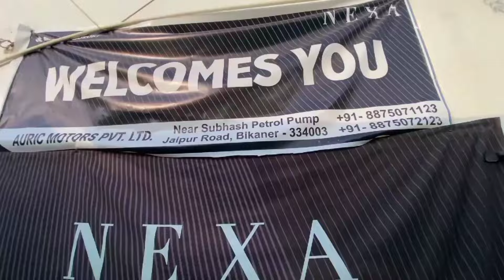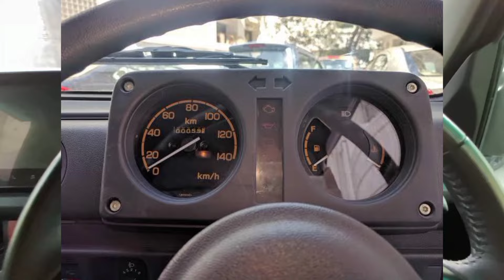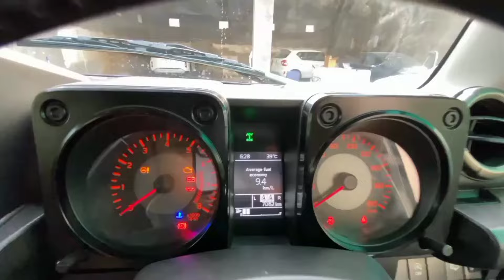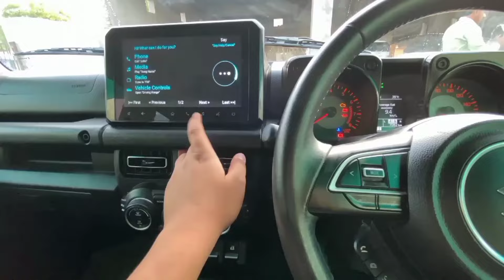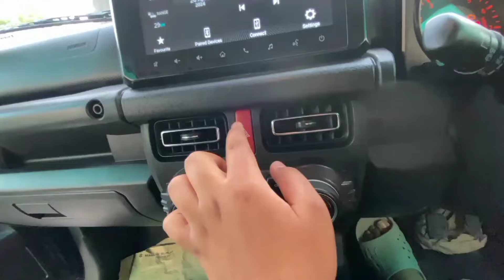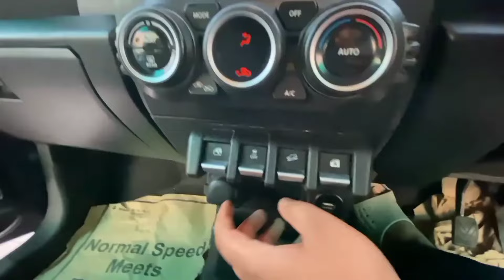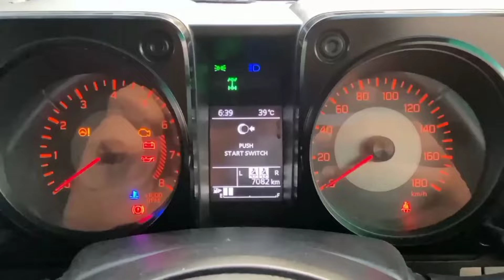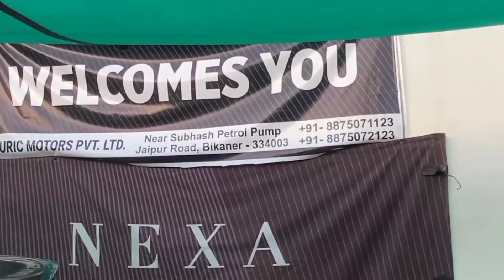2024 Maruti Suzuki Jimny Detailed Review | Is It A Family Car ?Thar 4*2 Ka Khel Khatam ? Pros / cons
In This There Is Detailed Explanation Of Jimny 4*4
is it a hardcore offroader or is it worth 17 lakhs on road
is it a practical offroader
interior exterior price features and detailed review
IIN SAB QUESTION KE JAVAB HAI ISS VIDEO MAI
IF YOU LIKE OUR VIDEO PLZ  SUBSCIBED  OUR CHANNEL AND LIKE  for MORE CONTENTS LIKE THIS
CREATED :- GARV BENIWAL and PRANAY